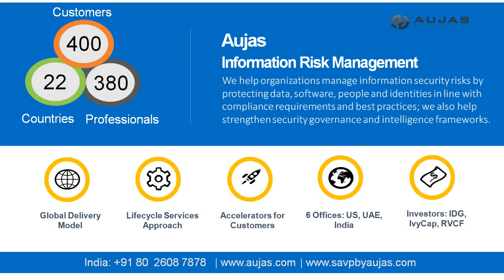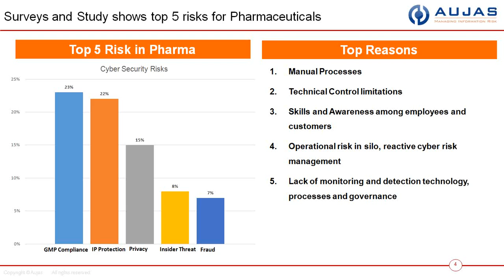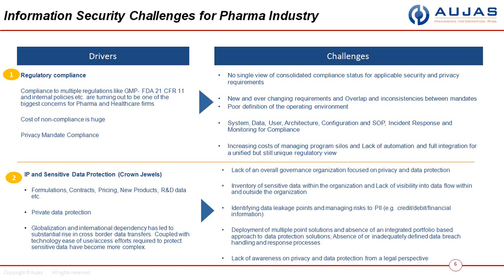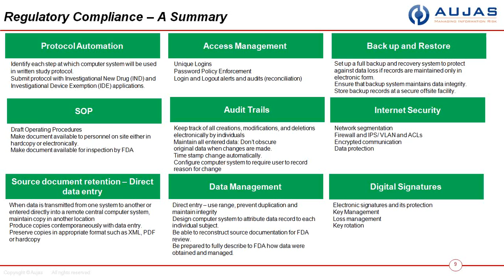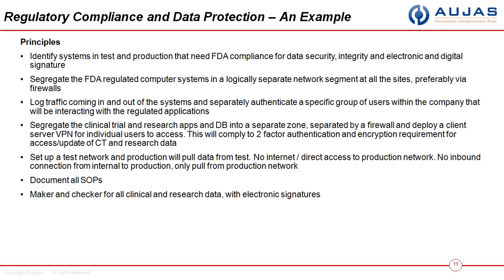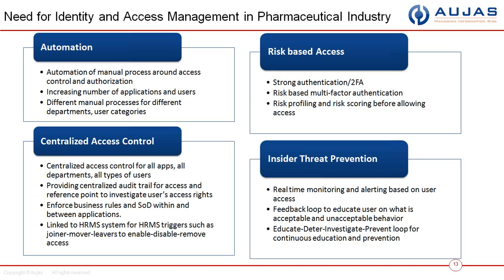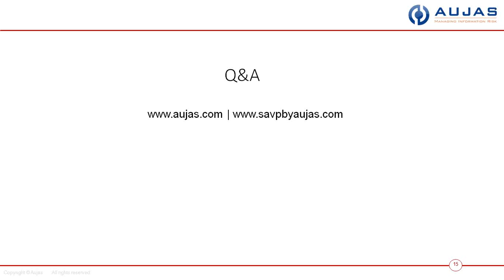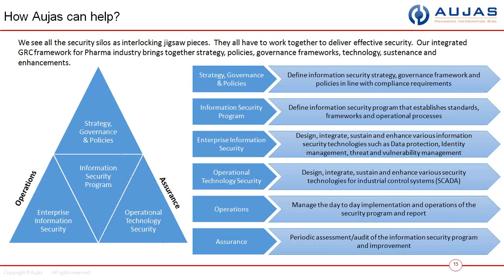Indian Pharmaceutical Industry - Information Risk and Cyber Security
Recording of webinar covering the following
1. Information Risks in Pharma Industry.
2. Typical IT/ICS environment, and Top Challenges.
3. Identity and Access Management.
4. Governance, Risk and Compliance.
5. Incident Management.
6. Q & A
7. How Aujas can help ?